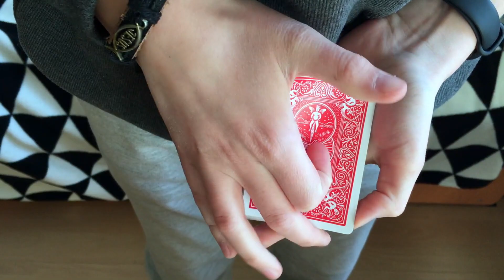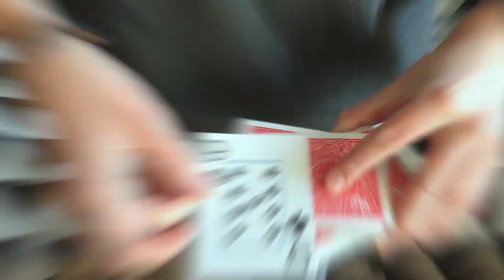Nowa szybka seria – Wyćwiczone #1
Siemka, oto pierwszy odcinek z serii Wyćwiczone, w której będę prezentował triki i cardisrty jakich ostatnio się nauczyłem.